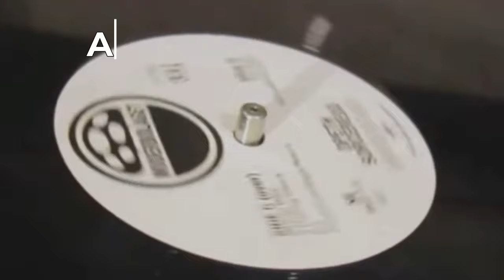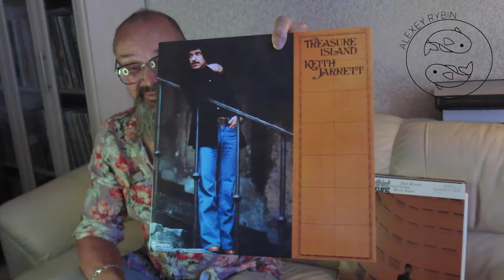Алексей Рыбин про Keith Jarrett - Treasure Island